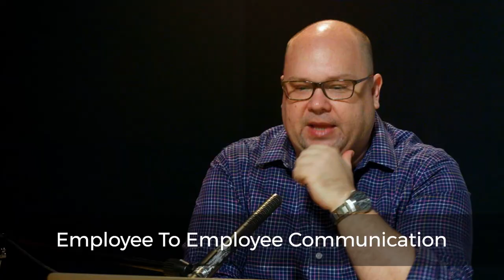37. How To Use Video For Internal Communications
Using video for your internal communications has become more important than ever.

This week, Ben and Justin discuss some uses that video can have for your internal communciations including employee to employee, management to employee, and employee on-boarding.

Does your company need a smarter video strategy?
Check Us Out On All The Things!